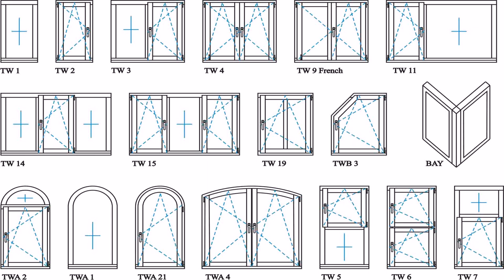Window Grill Designs For Homes In India